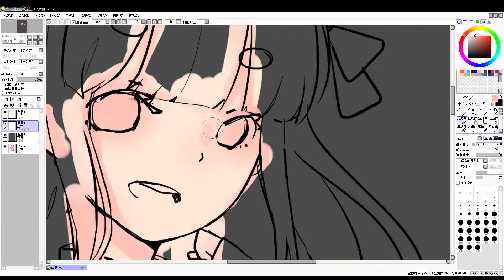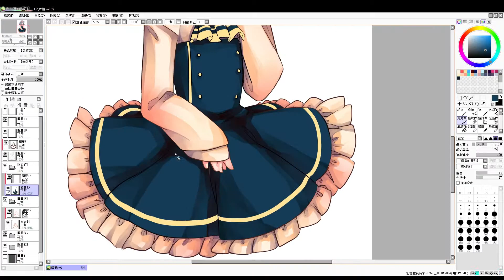給自己生日快樂///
祝自己生日快樂///

Painting / Movie /Recording
遊醬yu jiangの塗鴉小舖

Music
Geographer / Fine Line